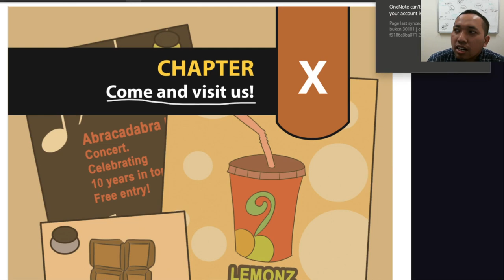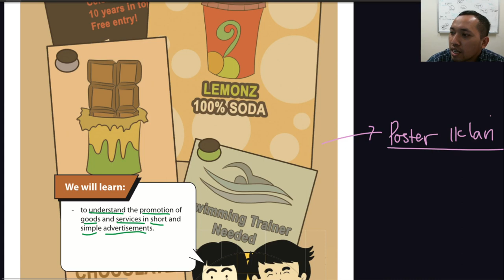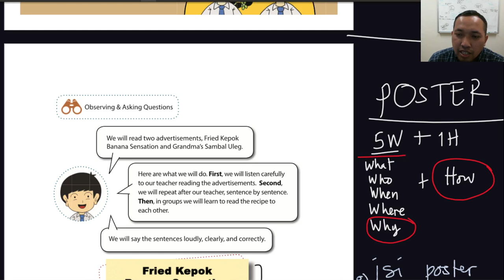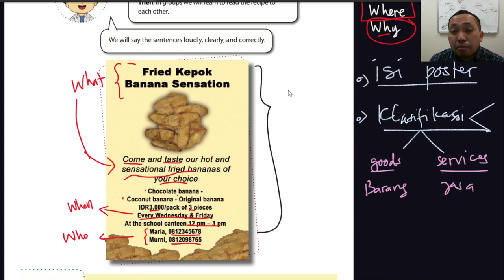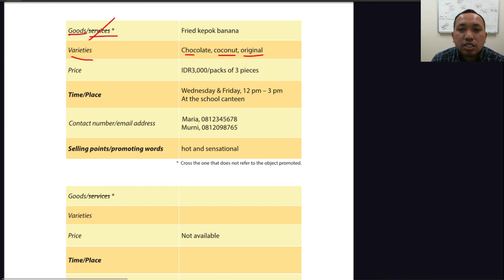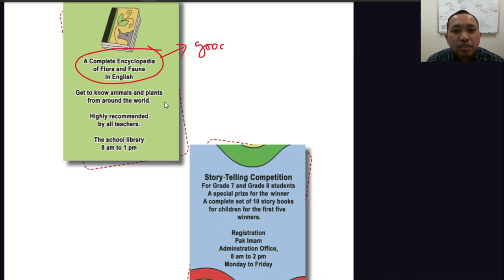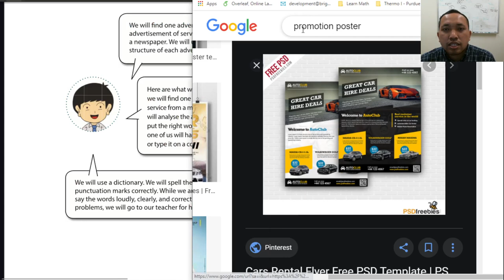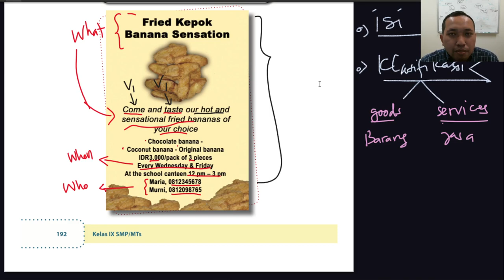Bab 10 I Bab X I Come and Visit Us! I Bahasa Inggris SMP Kelas IX